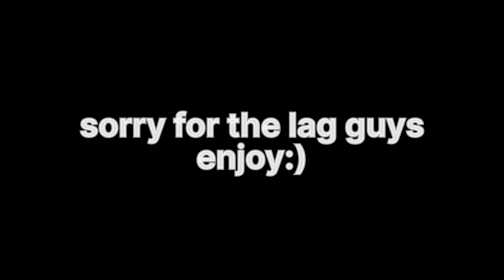Loadout Demonstration: Scout stock weapon (without melee)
Roblox Tetragon fortress 2 (Early Access Arc)
Special tshnks to @Justin_820 for recording the vid for me